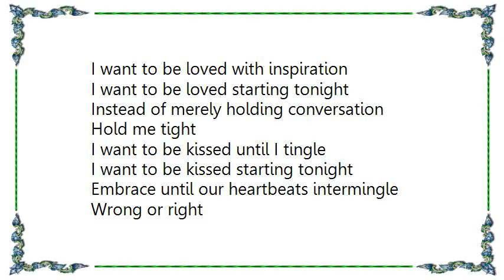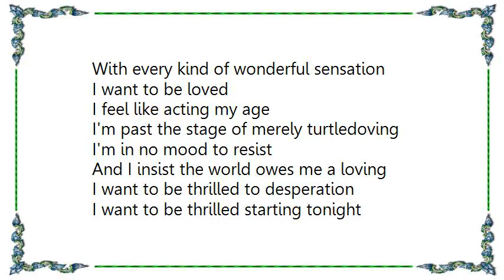Dinah Washington - Journey's End Lyrics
[Lyrics Dinah Washington - Journey's End]
[Lyrics Dinah Washington - It Don't Hurt Anymore]
It don't hurt anymore
All my teardrops are dried
No more walkin' the floor
With that burnin' inside
Just to think it could be
Time has opened the door
And at last I am free
I don't hurt anymore

No use to deny I wanted to die
The day you said we were through
But now that I find you're out of my mind
I can't believe that it's true
I've forgotten somehow
That I cared so before
And it's wonderful now